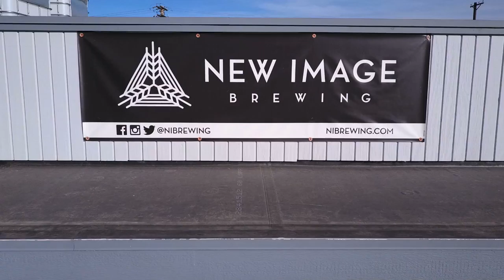New Image Brewery, Arvada - Colorado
New Image Brewery in Arvada, Colorado.

Passion: We fell in love with beer initially as an art form and then as a unique way of bringing people together

STORY

Our journey began with a process engineering job at Anheuser-Busch, and what started as a fascination with the scientific principles of brewing quickly evolved to include a passion for the artistry of crafting beer. We spent the next few years honing recipes at home and working in Atlanta craft breweries to learn more about professional craft brewing.

In 2013, an opportunity emerged to help start a brewery in Pittsburgh, where we began producing our beer commercially and experienced first-hand the impact that a small brewery can have on a local community. These experiences re-affirmed our belief that our passion for craft beer could act as a catalyst for impacting a community – a belief that guided us to launch New Image Brewing Company in Arvada, Colorado.

PURPOSE

At New Image, we have united our love of brewing and with our desire to curate community by creating a brewpub with an emphasis on social dining. As a part of our commitment to positively impact the people we serve, we are dedicated to a cause that we care deeply about and that affects nearly everyone we come in contact with, the continued support of mental wellness. We strive to foster a sense of community in everything we do, to encourage open discussion among friends and family, and to invest in organizations that positively impact our community. We have experienced the impact of this kind of support in our own lives, and now we seek to scale the experience and to impact the community that we are honored to be a part of.

Production company information:
VIDEO BY: Harpandwildproductions.com